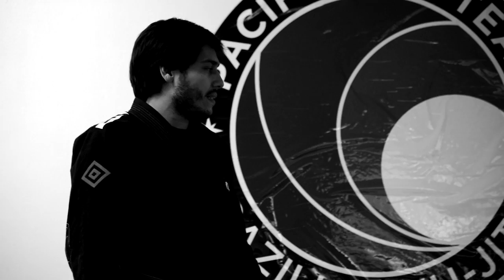Pacific Top Team Brazilian Jiu Jitsu Chile